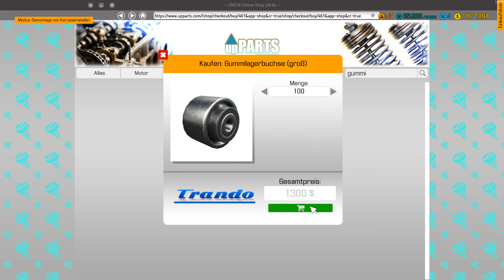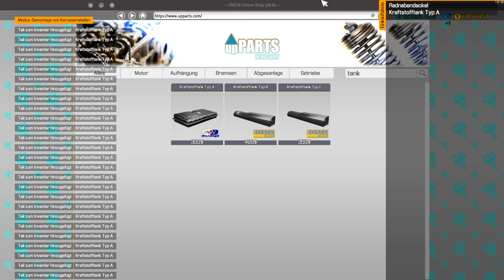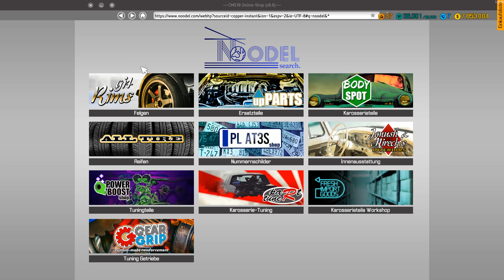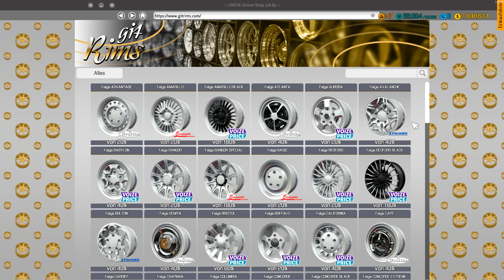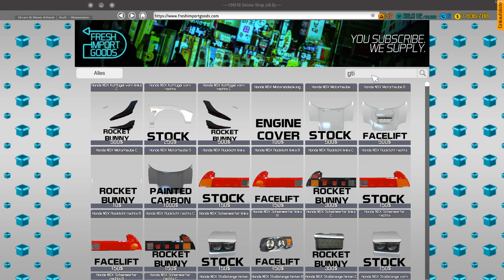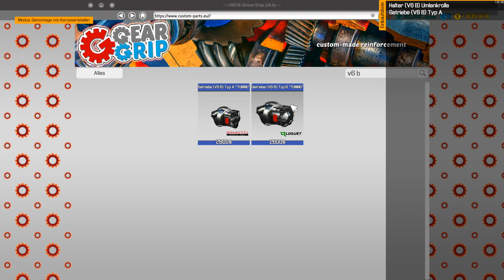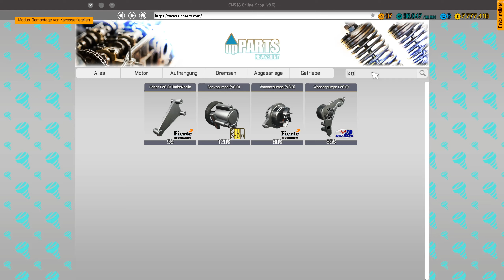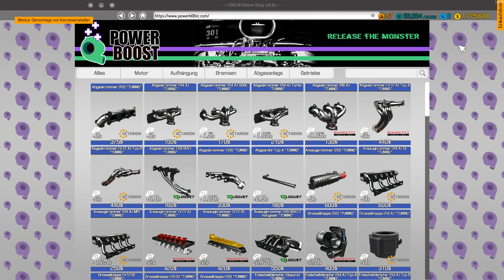Car Mechanic Simulator 2018 PC + GOLF 3 VR6 RESTAURATION + ! Nr 91 ! Let´s Play #123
Hallo Leute!

Hier könnt Ihr auch diesen tollen MOD für Euer CMS 2018 downloaden:

Wichtiger Hinweis:
Die Installation von MOD's kann (muss aber nicht)  zu Systemabstürzen und Datenverlust führen!
Bitte sichert Eure Daten inkl. Spielstände bevor ihr Mod's installiert!
Generell sollten Mod's mit Vorsicht installiert werden.
Daher erfolgt die Installation auf eigene Gefahr.

Dennoch wünsche ich Euch viel Spaß beim Spielen! :-)